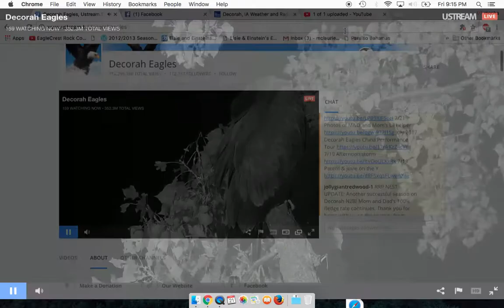Decorah Bald Eagles 07 21 2017 SEDS Lil One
We have one of the D's on the branch sleeping. SEDS lil one.